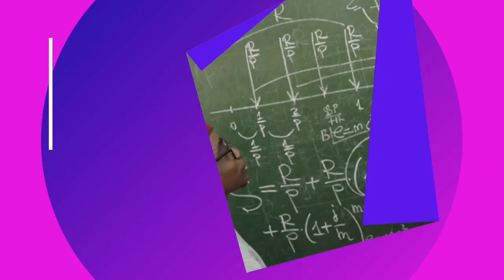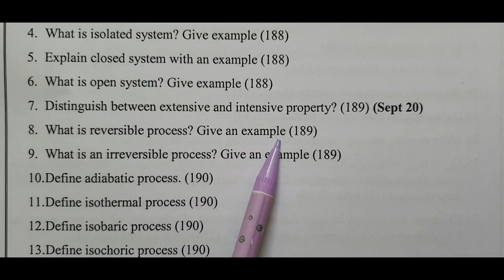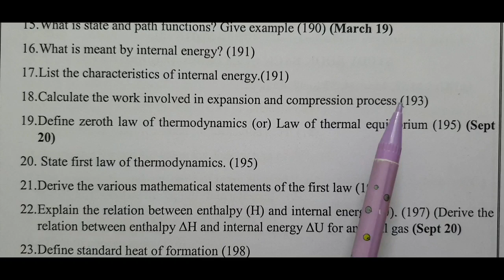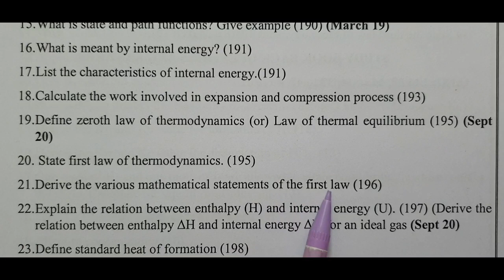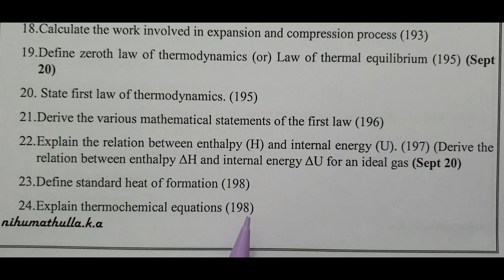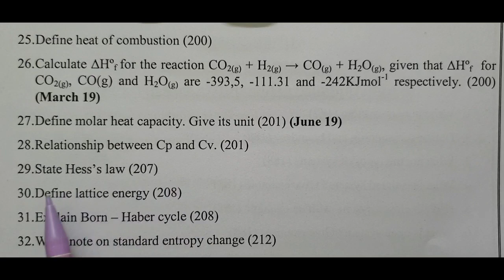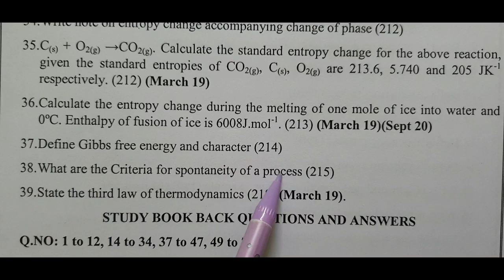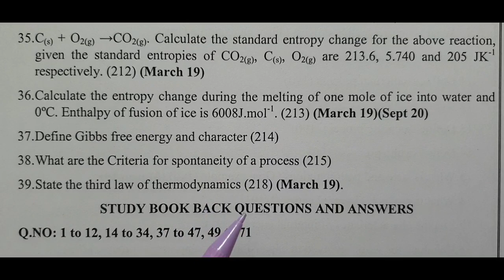11th chemistry/Important Questions/Unit 7/Thermodynamics/Book inside/Book Back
11th chemistry/Important Questions/Unit 7/Thermodynamics/Book inside/Book Back is discussed in this video